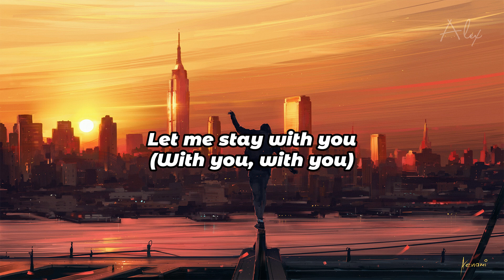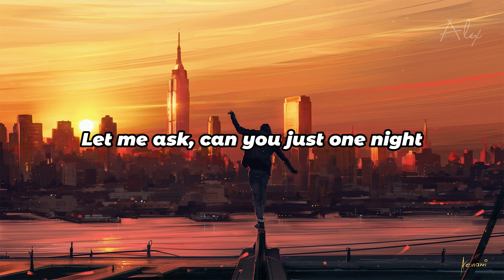Chris Later & Dany Yeager - There’s Nobody Else (Lyrics video)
🎤 The Lyric:
[Verse]
Let me stay with you (With you, with you)
Let me ask, can you just one night
I don't know 'bout you, your life (Your life)
But tell me, 'cause we still have time (Time, time, time)

[Chorus]
Feels like we can't undo
But you feel the same don't you
I think of you every moment
We can't lose we can't undo
There's nobody else

[Pre-Drop]
There's nobody else

[Drop]
There's nobody else

[Chorus]
There's nobody else

[Pre-Drop]
There's nobody else

[Drop]
There's nobody else